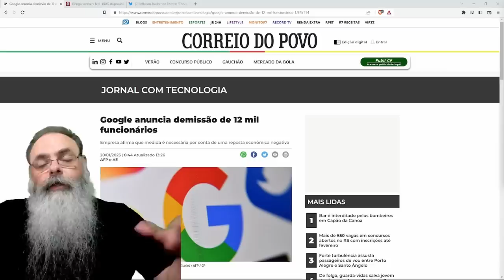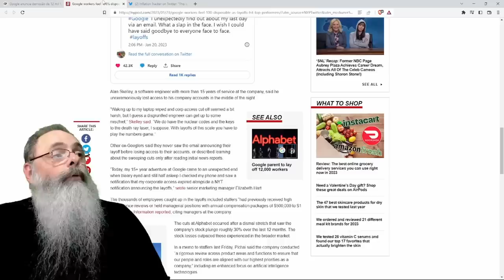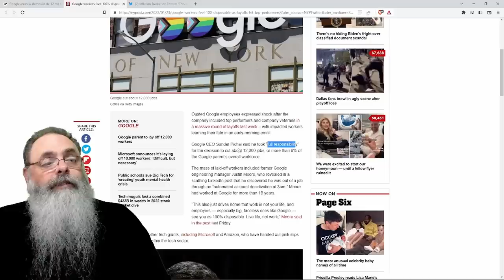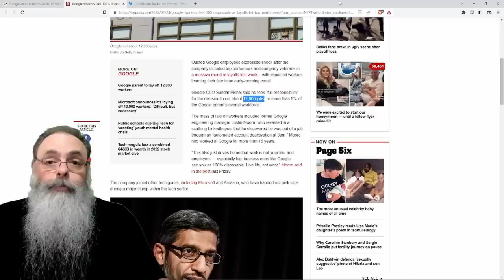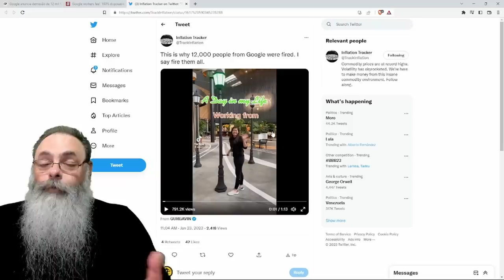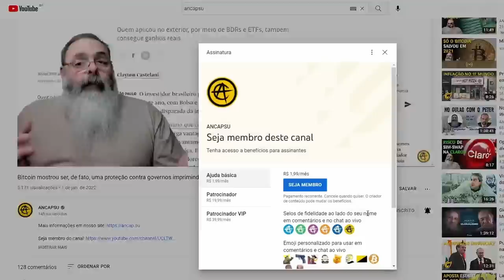GOOGLE segue OUTRAS GIGANTES e faz MEGA DEMISSÃO de 12 MIL se PREPARANDO para a CRISE que VEM AÍ